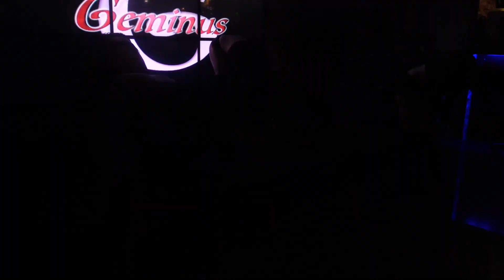POLICEMAN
Dancers: Sora, Ally, Coleen, Mika & Hitomi
Videographer: Monty Sy & Cris Balleta
Editor: Monty Sy
Executive producer: Toshihiko Uriu